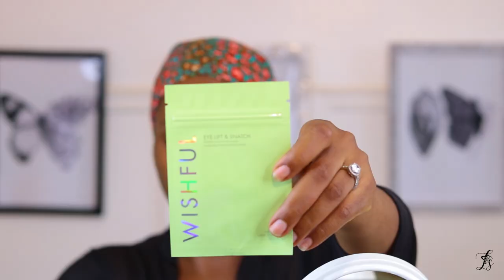Date night GRWM | Hair, Makeup + My first designer bag ft Teddy Blake |Aligrace 99j | LYDIA STANLEY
Hi my loves! 🦋 come get ready with me for date night, I teach you how to achieve a flawless makeup look while sharing makeup tips and tricks.
I also show you this red hair I’ve been loving from Aligrace and my first designer bag from Teddy Blake. It’s a fun one, I promise!

Ali Grace Hair
Best Quality，Affordable Price100% Human Hair

Want to see more hairstyle about Aligracehair? ➤Click with ALIGRACEHAIRWIG